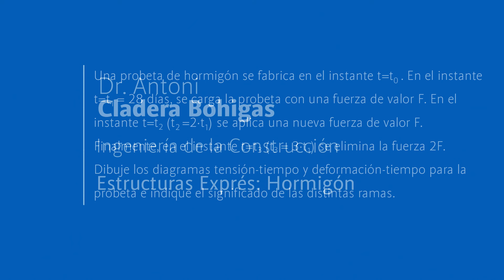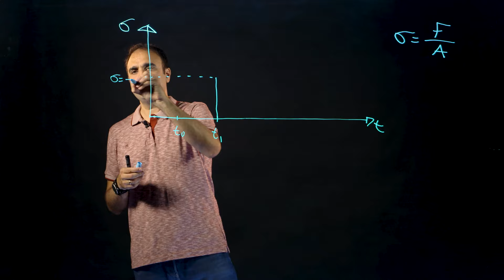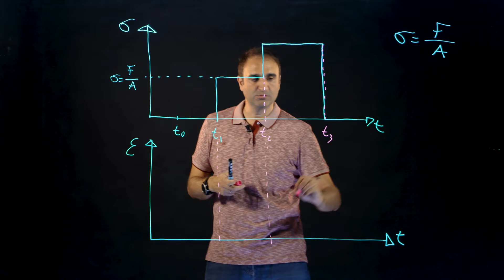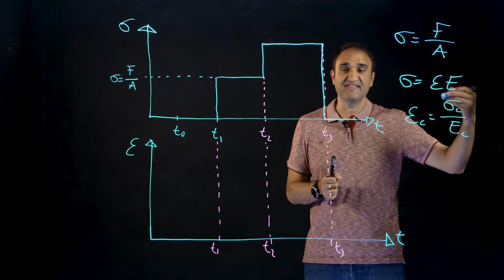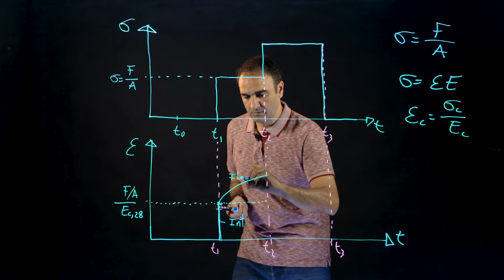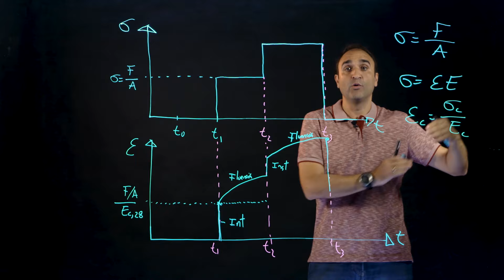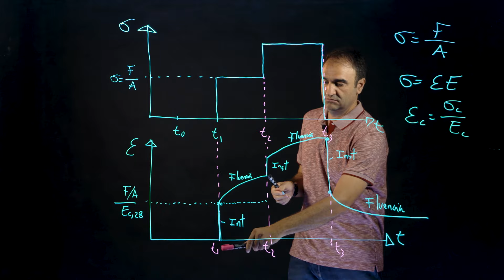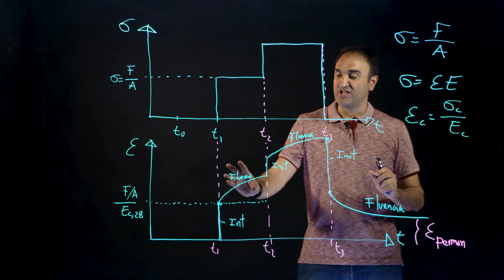Estructuras Exprés: Hormigón - Deformación y fluencia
Una probeta de hormigón se fabrica en el instante t=t0. En el instante t=t1= 28 días, se carga la probeta con una fuerza de valor F. En el instante t=t2 (t2=2·t1) se aplica una nueva fuerza de valor F. Finalmente, en el instante t=t3 (t3 = 3·t1) se elimina la fuerza 2F. Dibuje los diagramas tensión-tiempo y deformación-tiempo para la probeta e indique el significado de las distintas ramas.

La lista de reproducción estructuras exprés presenta conceptos importantes en ingeniería estructural, especialmente del campo del hormigón, con el objetivo de resolver dudas o aclarar conceptos, de forma rápida, de los aspectos más importantes de la asignatura, sin tratar de presentar toda la información relativa existente en un determinado campo.

Resolución a cargo del Dr. Antoni Cladera, profesor de la UIB.

Edición del vídeo: Imalay Vilar (UIB)
Grabación: Servei de Recursos Audiovisuals (UIB)